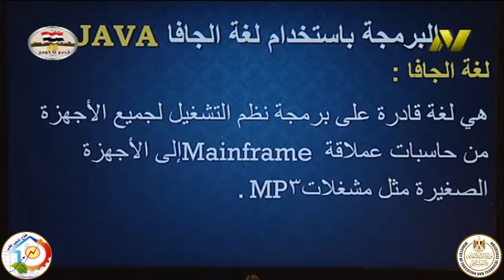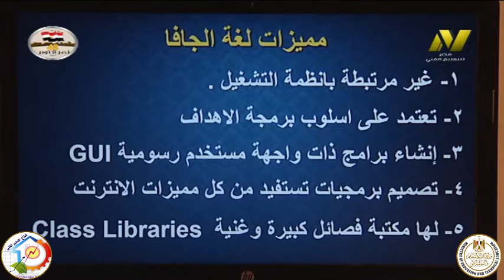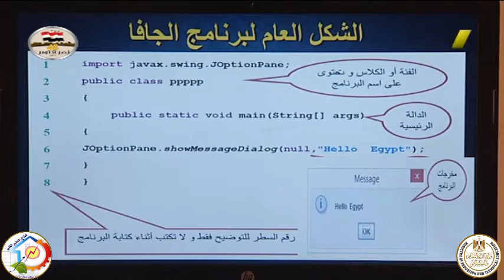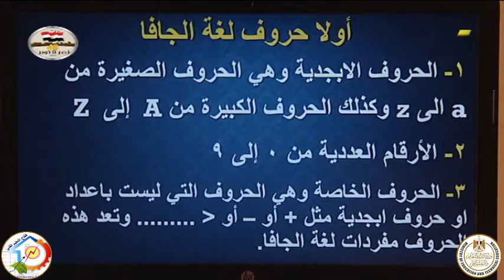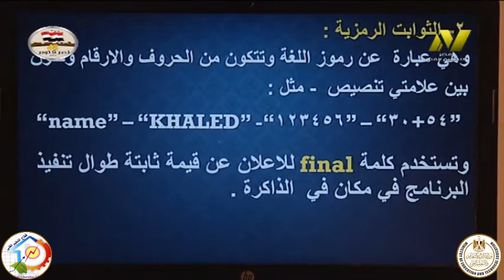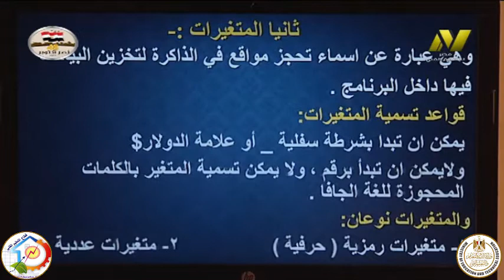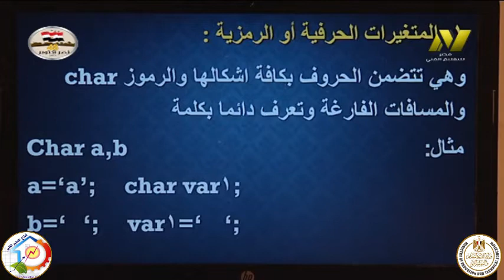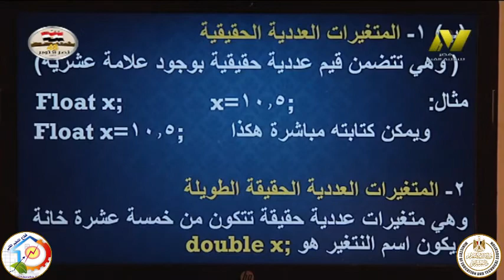الصف الثالث صناعى - حاسبات - الجافا - برمجة الجافا - أ حاتم محمد